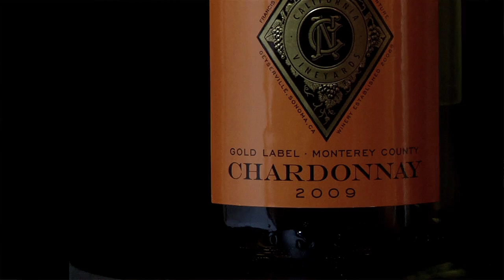Francis Ford Coppola Presents Diamond Collection Chardonnay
Corey Beck, winemaker at Francis Ford Coppola Winery, talks about our Diamond Collection Chardonnay, which recently was awarded 'Best of Class' honors in the 2012 San Francisco Chronicle Wine Competition.